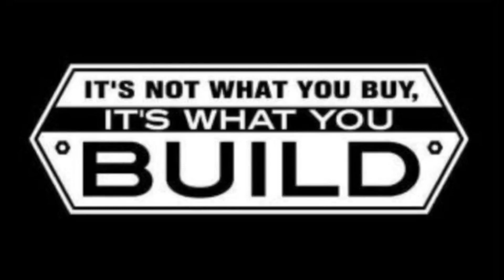99 Jeep XJ, Dana 30, Front Differential restoration, (JPFJMB) extended cut, Music by Comin up Muddy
The John Paul Fritz Jeep Memorial Build, (JPFJMB).
John Paul was 10 years active United States Navy, when he died in 2019. He was in the nuclear program and served on the USS Florida.
His brother, my son in law, has the Jeep now and we are gonna make it happen.
Army, Navy and Marines all part of the build. I just need to find an Air Force to bring us chow and we would have full service representation.
I'm going to include a link of an article including John Paul.

Till Valhalla little brother
Eldest OUT!

Brothers and Sisters, find your people. Save a life, get involved. All you have to do is show up.